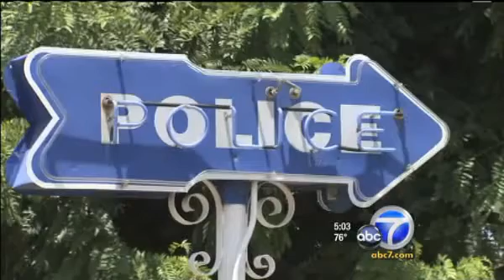Man Beat to Death by Fullerton Police Wasn't Resisting, Says Mark Turgeon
Grieving Father Passes Out Flyers Seeking Answers. "The only thing left of our son is the blood in the gutter," said Ron Thomas.